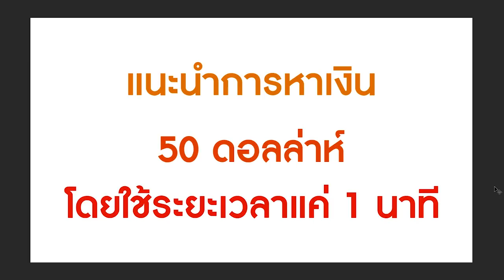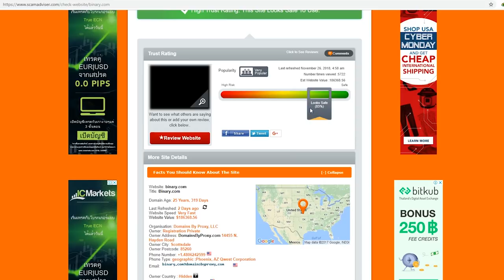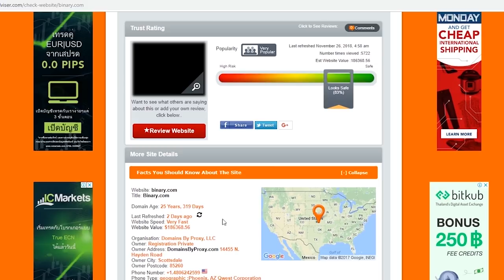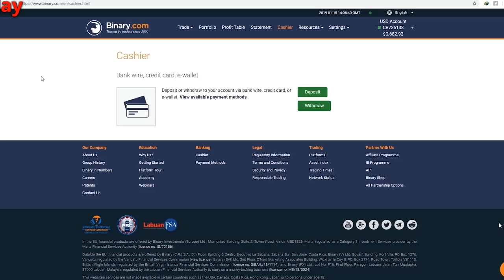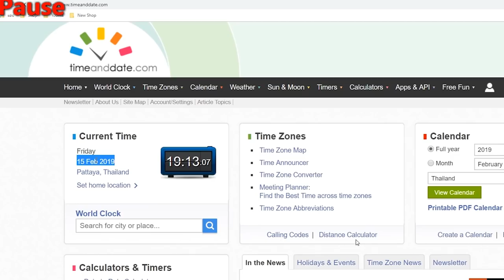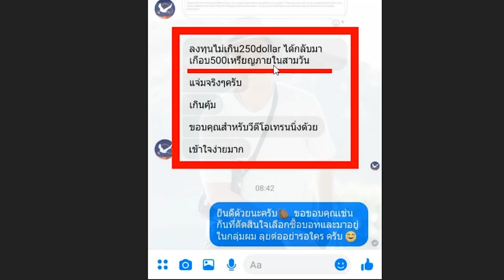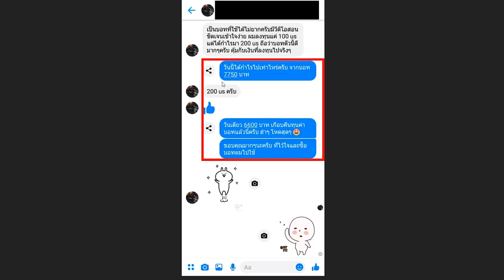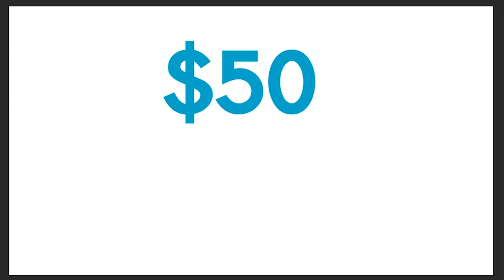แนะนำช่องทางการหาเงิน สุดง่าย! - ไม่ฟรี แต่คุ้ม